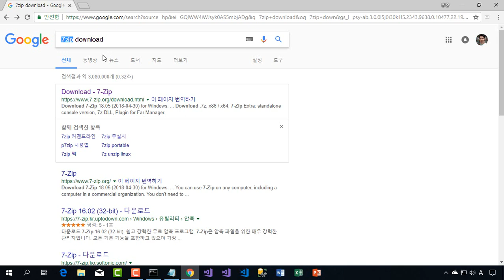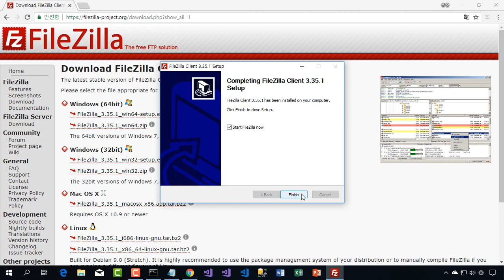12. FileZilla 설치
Windows 10 운영체제 설치 후 개발 환경 구축하기

00_Windows 10 설치

01_Windows 10 설치 후 버전 확인 그리고 명령 프롬프트 및 메모장 열기

04_Visual Studio 2017 확장 기능 설치 및 Enterprise 버전 설치 데모

  node -v
  npm -v

06_TypeScript 설치
  npm install -g typescript
  tsc --version

  git --version

  code --version

09_SQL Server Management Studio(SSMS) 설치

10_SQL Server 2017 설치

11_7Zip 설치

12_FileZilla 설치

  dotnet --version

14_Microsoft Azure Storage Explorer 설치

  npm install -g @angular/cli
  ng -v

16_Azure CLI 설치
  az --version

17_Web Essentials 다운로드 및 설치

19_Hyper-V 활성화하기

20_Hyper-V에 가상 컴퓨터 만들고 Windows 10 설치하기

21_Hyper-V에 기존 가상 컴퓨터 연결하기